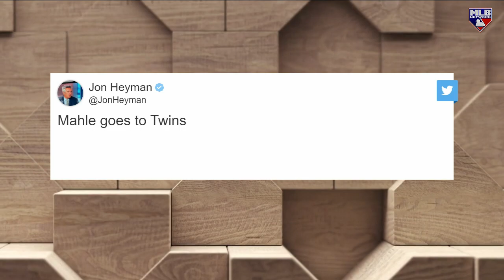Tyler Mahle Shipped to the Twins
Greg Amsinger and Jon Heyman discuss the reported addition of RHP Tyler Mahle to the Minnesota Twins’ rotation.